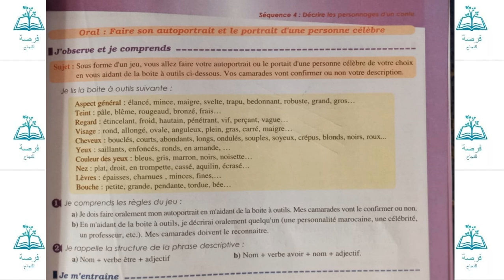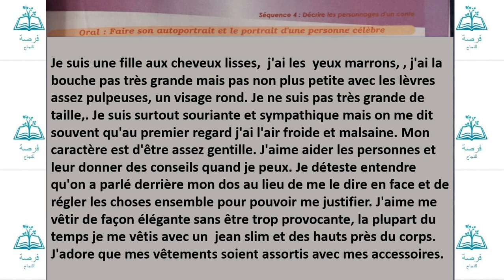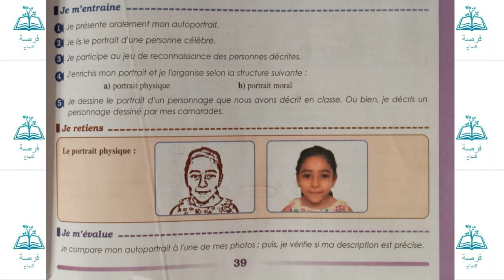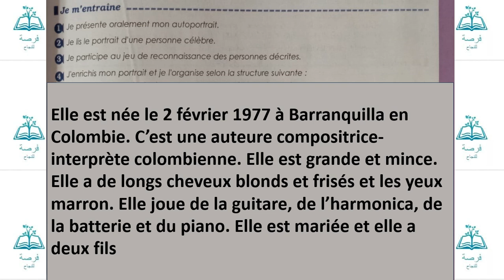séquence 4 page 39 parcours français 1AC